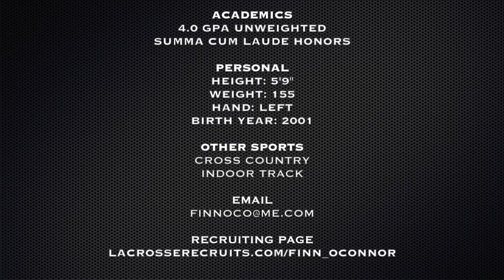Finn O'Connor 2019 Goalie (Highlights Spring & Summer 2016)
This is a highlight video of Finn O'Connor, a 2019 goalie for Fairfield Prep and Eclipse Lacrosse Club. Footage is from Spring and Summer 2016.